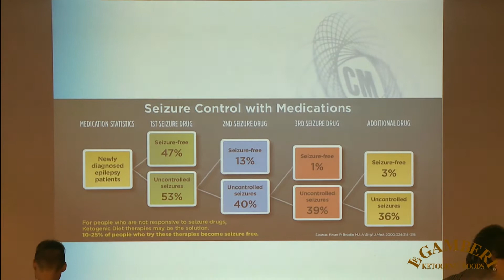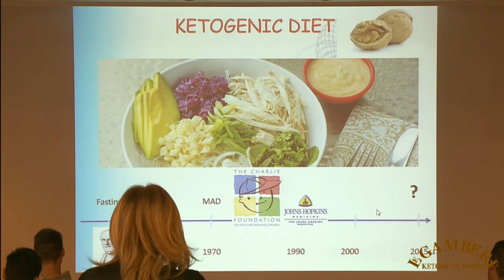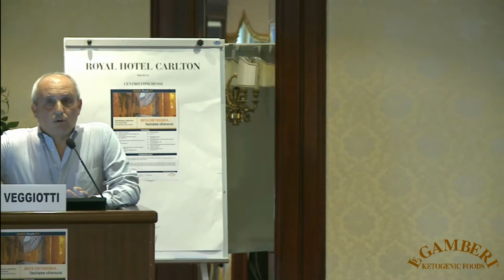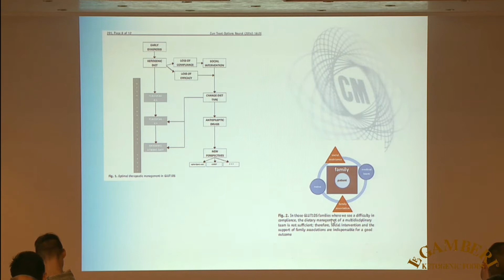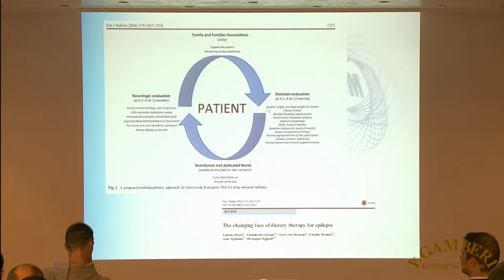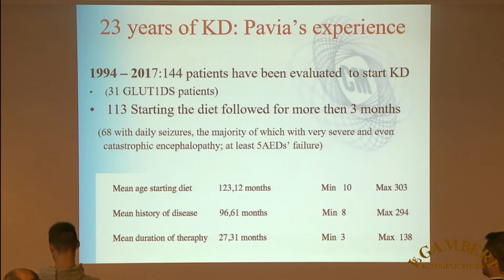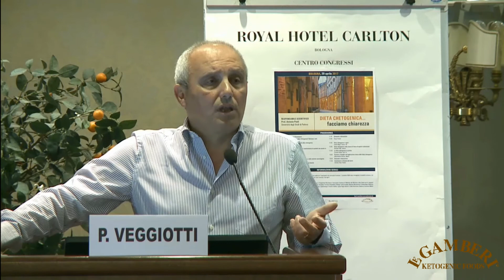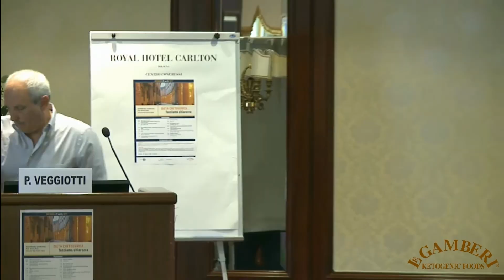Video 4_Prof. Pierangelo Veggiotti_bologna29aprile2017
Intervento del Prof. Pierangelo Veggiotti al convegno "Dieta chetogenica...facciamo chiarezza"